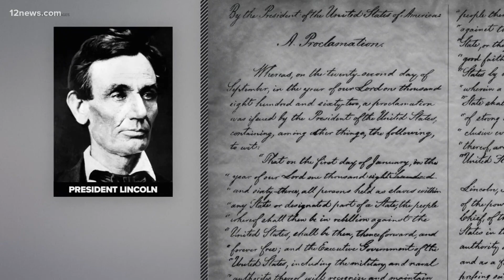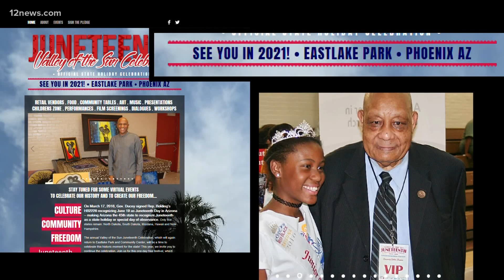What is Juneteenth? Here's the history behind the holiday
What exactly is Juneteenth? Here's an explanation of the history behind the holiday.